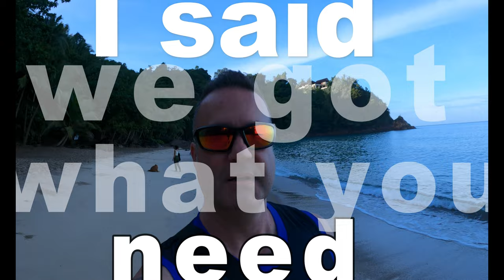Exploring Phuket, Thailand - A Lackluster Travel Vlog Ep3: Brief Moments Compilation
In this underwhelming travel vlog, I’m back in Phuket, Thailand, to explore the region's natural beauty and cultural highlights.
Join me as I visit beaches, resorts, cafés, and restaurants. Again.
Just don't expect any adrenaline-pumping activities or amazing views in this bland travel vlog series.

All resorts were booked through Agoda.com, or contacting the resort directly.

  MY KIT/GEAR
GoPro Hero 9 Black
Google Pixel 6 Pro
Autel Evo Nano+ Drone
Hazard 4 FreelanceTM Drone Edition Tactical Sling Pack

It is not my intent to infringe in any way, other Creatives’ ownership. The related videos and images were explicitly taken by me, except for any added logos, brands, or other images as provided by Filmora, Canva, and Epidemic Sound, or any other royalty-free and licensed media. If any content owners happen to find their creation used within this video, and would like to dispute the use of said content, please communicate with me directly